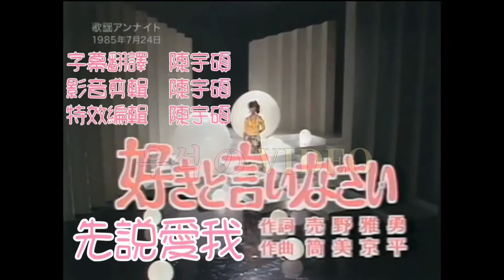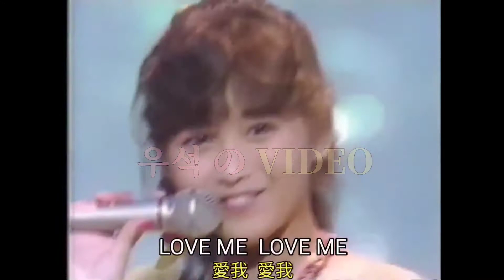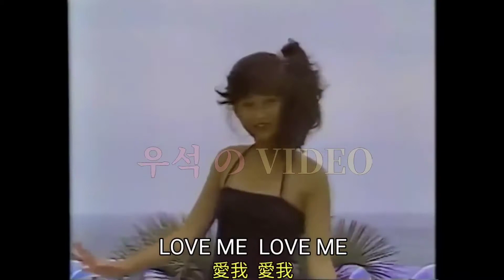好きと言いなさい~本田美奈子. 日本史上的全方位藝人 中日字幕_Full-HD